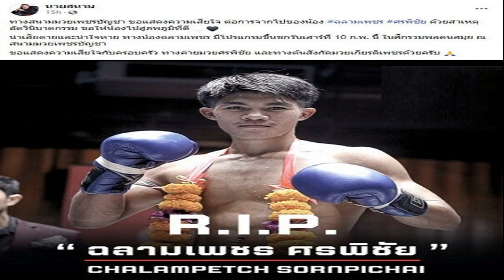เปิดชื่อ 8 คนกีฬาไทย ติดท็อป 100 ผู้ทรงอิทธิพลระดับเอเชีย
Tatler Asia สื่อแฟชั่น ไลฟ์สไตล์ ชั้นนำของทวีปเอเชีย ได้ออกมาเปิดเผยรายชื่อท็อป 100 ผู้ทรงอิทธิพลระดับเอเชีย โดยมีชื่อ 8 คนกีฬาไทยติดโผ
สำหรับ 8 คนวงการกีฬาไทย ที่ติดโผ ประกอบด้วย บัวขาว บัญชาเมฆ ตำนานนักมวยไทยยอดฝีมือแห่งยุค
บัวขาว ที่ชื่อเสียงดังไกลไปทั่วโลก เขาเริ่มสร้างผลงานด้วยการคว้าเข็มขัดแชมป์มาครองหลายรายการทั้งในเมืองไทยและต่างประเทศ โดยเฉพาะในปี 2004 ที่เขาขึ้นชกเวทีรายการ K-1 World MAX 2004 ที่กรุงโตเกียว ชัยชนะครั้งนั้นทำให้ชื่อของบัวขาวเป็นที่รู้จักในประเทศญี่ปุนและประเทศไทยในทันที เขายังเป็นนักมวยคนแรกที่สร้างประวัติศาสตร์คว้าแชมป์รายการใหญ่นี้ได้ถึง 2 ครั้ง ปัจจุบัน นักมวยไทยชื่อดังยังดำรงตำแหน่งอุปนายกสมาคมกีฬาคิกบ็อกซิ่งแห่งประเทศไทย และประธานพัฒนากีฬามวยเวทีราชดำเนิน รวมถึงกำลังจะเปิดโรงเรียนมวยไทยที่จังหวัดเชียงใหม่ เพื่อให้โอกาสเด็กและเยาวชนที่มีความสามารถและสนใจกีฬามวยไทยอย่างจริงจังได้เข้ามาเรียนรู้

กฤษฎา เจียรวนนท์ หนึ่งในผู้ผลักดันวงการ Esports เริ่มต้นด้วยเพลง ทีวี โรงละคร ปัจจุบัน กฤษฎาเป็นประธานสโมสรลูกแมวภูเขา (LYNX Esports) ที่ได้ผลักดันวงการ Esports ในประเทศไทย ให้เติบโตรุดหน้า ทั้งทางการแข่งขันในสนามหน้าจอ และการแข่งขันในสนามธุรกิจ

“มาดามแป้ง” นวลพรรณ ล่ำซำ ผู้จัดการทีมชาติไทย นักธุรกิจผู้ทำประสบความสำเร็จนี้ได้รับหน้าที่เป็นผู้จัดการทีมฟุตบอลทีมชาติไทย ทั้งยังดำรงตำแหน่งกรรมการผู้จัดการและประธานเจ้าหน้าที่บริหาร บมจ.เมืองไทยประกันภัย (MTI) ตั้งแต่ปี 2557 โดยเป็นการรับช่วงต่อกิจการครอบครัวของตระกูลล่ำซำ โดยเธอนับเป็นทายาทตระกูลรุ่นที่ 5 และเป็นนักธุรกิจผู้ทรงอิทธิพลคนหนึ่งของเมืองไทย
คุณหญิงปัทมา ลีสวัสดิ์ตระกูล กรรมการคณะกรรมการโอลิมปิกสากล หรือ ไอโอซีเมมเบอร์ ประสบความสำเร็จทั้งด้านธุรกิจ ดนตรี วัฒนธรรมและการศึกษา ด้านกีฬา ได้รับเลือกให้เป็นกรรมการคณะกรรมการโอลิมปิกสากล ซึ่งนับได้ว่าเป็นองค์กรสูงสุดของวงการกีฬาระดับโลก คุณหญิงปัทมาเป็นผู้ส่งเสริมกีฬาทุกชนิดสู่ความเป็นเลิศ โดยเฉพาะกีฬาแบดมินตัน

“บุ๋มบิ๋ม” ชัชชุอร โมกศรี นักวอลเลย์บอลหญิงทีมชาติไทยรุ่นใหม่ ผู้สร้างผลงานท็อปฟอร์มระดับโลก โดยการคว้าแชมป์เอเชีย 2023 พ.ศ. นี้ไม่มีใครไม่พูดถึง บุ๋มบิ๋ม นักกีฬาสาวมือตบหัวเสาที่ได้รับตำแหน่ง MVP ประจำทัวร์นาเมนต์ครั้งนี้ด้วย บุ๋มบิ๋มเริ่มเล่นวอลเลย์บอลตั้งแต่อายุ 10 ปี ด้วยการสนับสนุนจากคุณพ่อคุณแม่ ครูฝึก และเพื่อนๆ ก่อนพัฒนาฝีมือจนติดทีมชาติด้วยวัยเพียง 16 ปี เรียกได้ว่าเป็นผู้เล่นที่มีความสามารถรอบด้าน และกลายเป็นกำลังหลักของทีมชาติไทยในการคว้าแชมป์ระดับนานาชาติมากมาย ทั้งวอลเลย์บอลหญิงชิงแชมป์เอเชีย วอลเลย์บอลหญิงชิงแชมป์โลก วอลเลย์บอลหญิงเนชันส์ลีก และวอลเลย์บอลหญิงเอเชียนเกมส์

อัยยวัฒน์ ศรีวัฒนประภา ซีอีโอ คิง เพาเวอร์ และ ประธานสโมสรฟุตบอลเลสเตอร์ ซิตี้ อัยยวัฒน์ จัดการปลดหนี้ 194 ล้านปอนด์ได้สำเร็จ บ่งบอกถึงเจตนารมณ์ว่าเขาตั้งใจสนับสนุนสโมสรฯ อย่างยั่งยืน ตามรอยเท้าประธานสโมสรคนเก่า ซึ่งก็คือบิดาของเขานั่นเอง

“ต่อ” วัชรพล วงษา เจ้าของ 4 เหรียญทองพาราลิมปิกเกมส์ ประเภทกีฬาบอคเซีย ซึ่งเป็นหนึ่งในชนิดกีฬาที่นักกีฬาพาราไทยของเราประสบความสำเร็จมากที่สุด กัปตันทีมบอคเซียหนุ่มวัย 32 ปี คนนี้ เปิดตัวกับทีมชาติไทยครั้งแรกในปี 2007 และสามารถคว้าเหรียญทอง อาเซียน พาราเกมส์ 2007 ที่นครราชสีมา ได้ทันที จากประเภททีม 3 คน พร้อมนำทัพนักกีฬาไทยเดินหน้าสร้างประวัติศาสตร์อย่างต่อเนื่อง ทั้งการคว้าเหรียญทองเอเชียน พาราเกมส์ 3 สมัย และ 4 เหรียญทองพาราลิมปิกจากทั้งประเภทบุคคลและประเภททีม

“เทนนิส” พาณิภัค วงศ์พัฒนกิจ นักกีฬาเทควันโดสาวแกร่งขวัญใจคนไทย และเป็นความหวังสำคัญของประเทศในรายการแข่งขันสำคัญๆ ระดับโลกมาแล้วมากมาย เข้าวงการเทควันโดเยาวชนทีมชาติตั้งแต่อายุได้เพียง 13 ปี และหลังจากเข้ามาฝึกฝนในทีมชาติ สาวเทนนิสสามารถทำผลงานได้อย่างโดดเด่น และเติบโตพัฒนาฝีมือความเก่งกาจจนน่าจับตา เมื่อก้าวเข้าสู่สังเวียนระดับผู้ใหญ่ เธอได้โชว์ฟอร์มร้อนแรง กวาดแชมป์ทัวร์นาเมนต์ใหญ่ๆ มาแล้วแทบทุกรายการ ทั้งแชมป์เอเชีย (2014, 2016) เหรียญทองซีเกมส์ (2017, 2019) เหรียญทองเอเชียน เกมส์ (2018) และล่าสุดกับการสร้างประวัติศาสตร์คว้าเหรียญทองโอลิมปิกเหรียญแรกให้กับวงการเทควันโดไทยในปี 2020 ขึ้นแท่นเป็นนักเทควันโดหญิงเบอร์หนึ่งของโลกในรุ่นน้ำหนัก 49 กิโลกรัม มาครองได้สำเร็จ